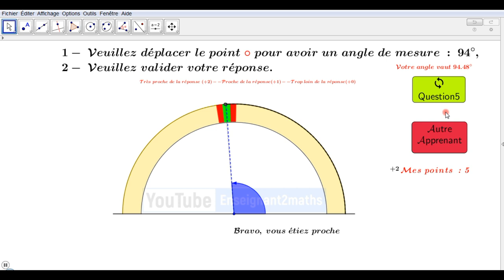Angle sans rapporteur, intuition mathématique (dernière mise à jour)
Angle sans rapporteur, intuition mathématique .